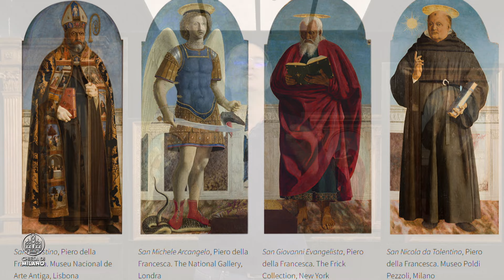Piero della Francesca, il Polittico “riunito” al Poldi Pezzoli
Un evento straordinario: per la prima volta dopo secoli, le tavole superstiti del Polittico di Sant’Agostino di Piero della Francesca, realizzato tra il 1454 e il 1469, sono finalmente riunite in un’eccezionale mostra al Museo Poldi Pezzoli di Milano, in corso fino al prossimo 24 giugno. Ne parliamo sull’inserto domenicale “Milano 7” di “Avvenire” e in questo video.